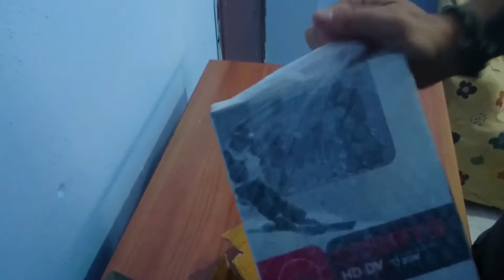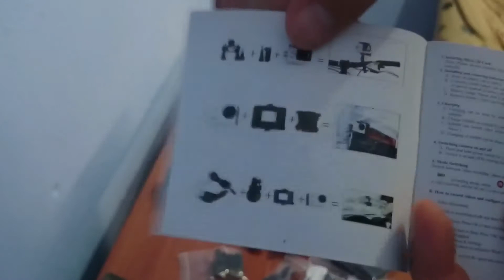Unboxing camara SJ4000 Español clon de la Gopro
mi primer Unboxing camara SJ4000 Español clon de la Gopro